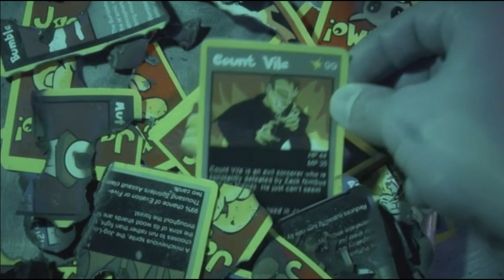Random Villains Defeats No. 103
Emperor Bulbax from Pikmin
El Balde and Alejandra from Seis Manos
Count Vile from Press Start: The Movie
Titan Dweevil from Pikmin 2
Felix Faust from Constantine
Phineas T. Ratchet from Robots
Plasm Wraith from Pikmin 3
Taskmaster from Assist Me
Count Vile from Press Start 2 Continue
Louie from Pikmin 4

Song for this Season: The Void – Parkway Drive